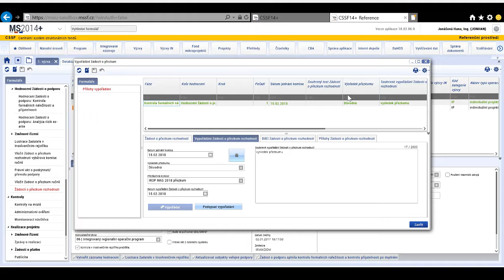24. Podpis vypořádání žádosti o přezkum